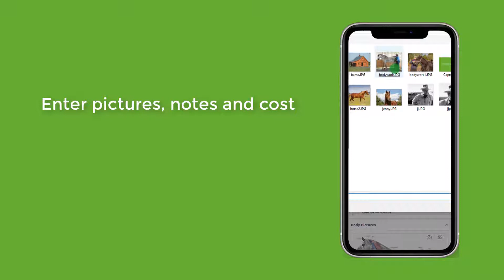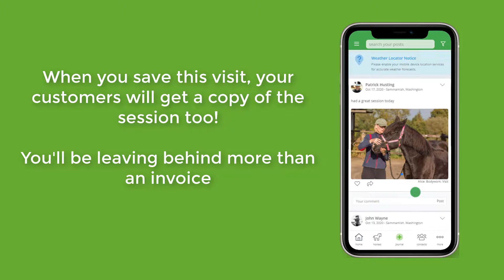Equine Business Bodywork Feature - The Equestrian App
Learn how to use your equine bodywork feature to leave more behind than an invoice